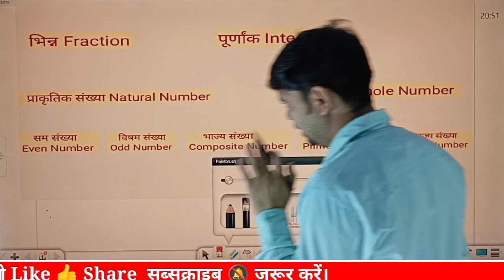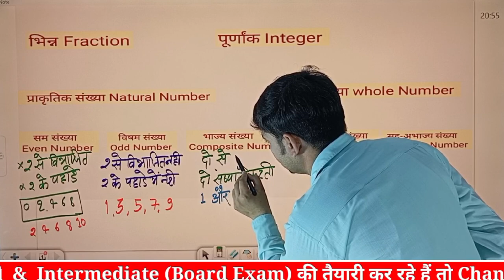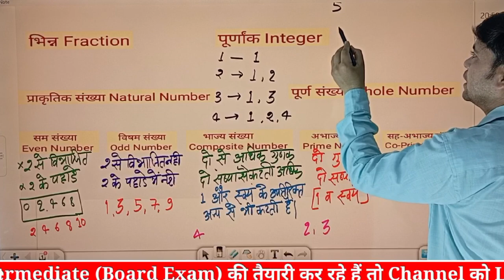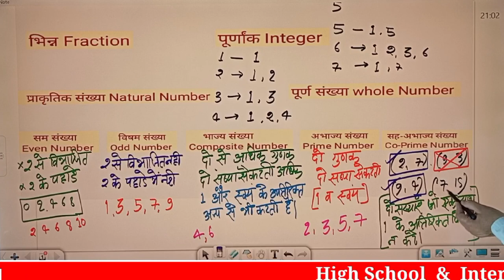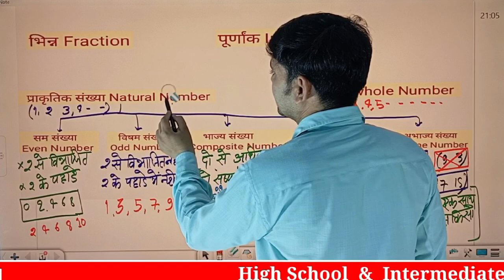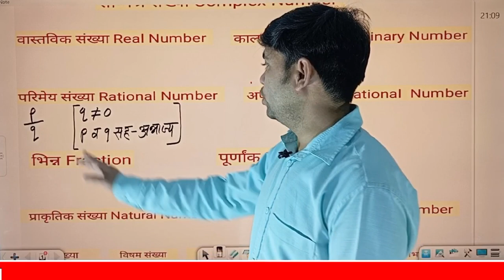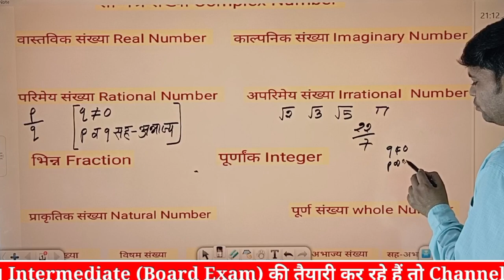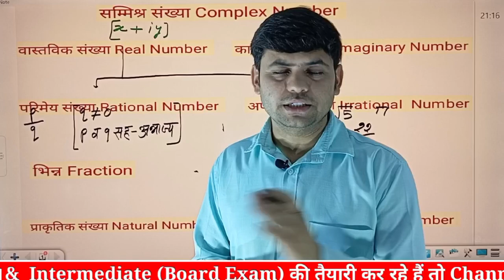Real Number 2025 // Class 10 Math Chapter 1 //सभी प्रकार की संख्याएं // Number System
Parivartan classes Ajay Sir

 I am starting the new session for class 10th students this video will cover all types of number